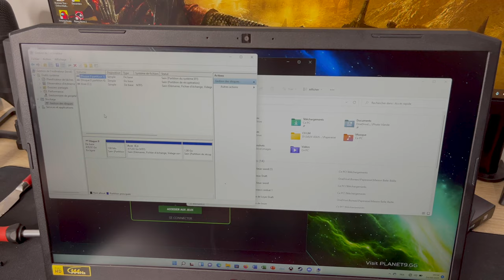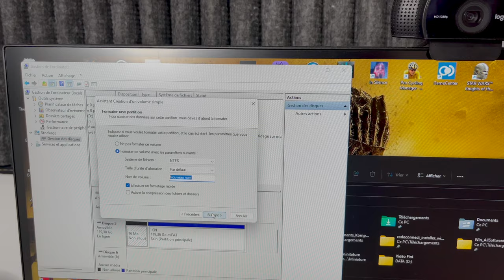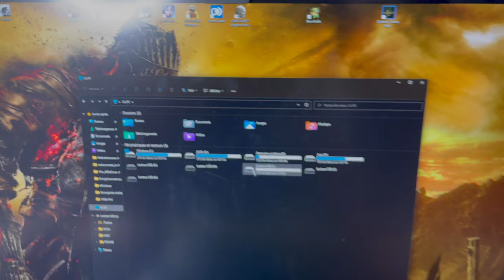Tuto : ajouter un SSD dans son ordinateur portable !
Nouvelle vidéo auto où je vous montre comment ajouter un SSD (ou HDD ou NVME, c'est pareil) dans son ordinateur portable.

00:00 Intro
01:19 Bien choisir son disque dur
02:08 Enlever le capot
04:30 Localiser l'emplacement
05:05 Mettre le SSD en place
07:49 Remettre le capot
09:55 Configurer le SSD comme espace de stockage
12:11 Outro